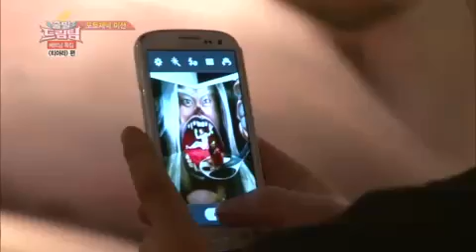출발 드림팀 시즌2 - Let's Go! Dream Team 2 EP182 # 001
"베트남특집4탄 '티아라'편"
Showtime : KBS 2TV Sun 10:40 a.m. 2013/04/28
MC : Lee Chang-myeong